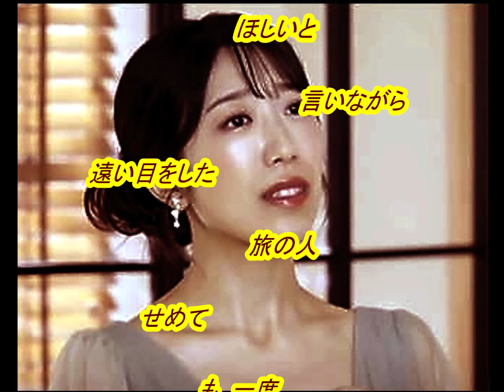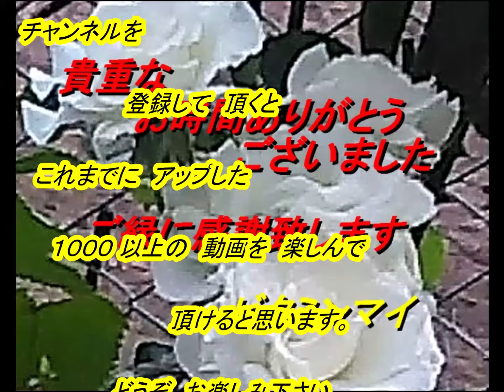津吹みゆさん｢なみだ紅(Namida Beni )(一部歌詞付)｣新曲'24/11/27発売報道ニュースです。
今回は発売前新曲「なみだ紅 ( Namida Beni )」の「津吹みゆ」さんです。音声案内は音声合成音読さんのななみさんで付随はJOYSOUNDカラオケ（持ち歌）人気ランキング前作1位「会津なみだ橋」です。文化放送「走れ歌謡曲」が2021年3月27日をもって52年の歴史に幕を下ろしましたが、その前に文化放送「走れ歌謡曲」内の「新譜情報」が終了しまして、発売前の新譜音源の入手が厳しく成りましたがカラオケ喫茶アレマーナ様の新譜情報等を一部引用させて頂いてます。皆様には、お聞き苦しい部分が増え申し訳御座いません。どうかお許し下さい。

画像入手先
ameblo.jp/
youtu.be/6PTN-EtoB6w
cyoutu.be/SdqHBD-3rY_a